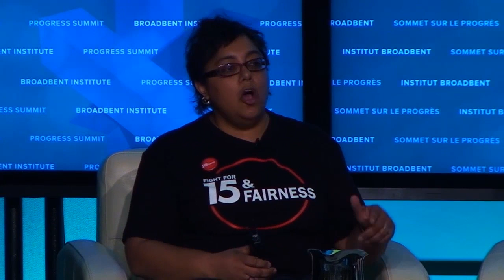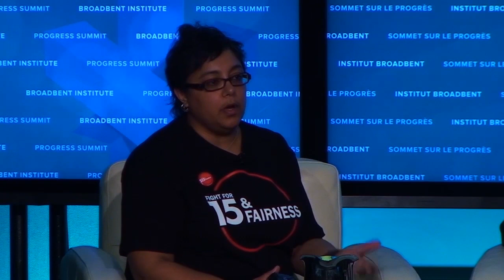AFL CIO President Richard Trumka with Panel on Precarious Workers